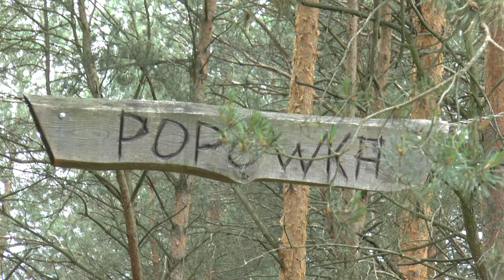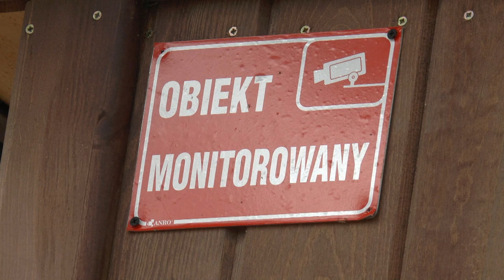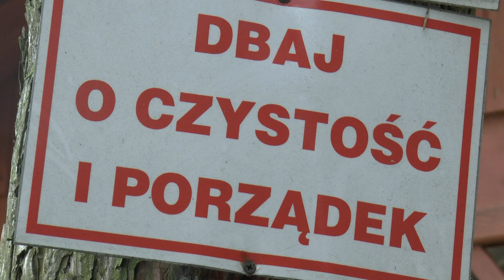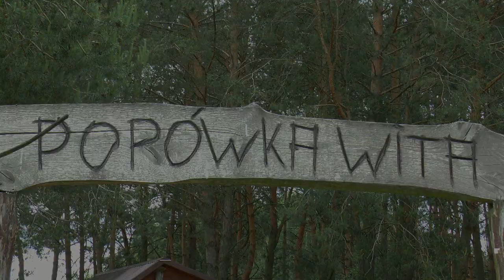Popówka w Kaliłowie - świetne miejsce na spędzenie wolnego czasu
Długi weekend! Ale nawet gdyby miałby być ten krótki - czyli standardowy - to jednak warto mieć na uwadze to co obecnie zaprezentujemy. Ważna jest jeszcze pogoda ale i z nią na Popówce nie powinno być problemu. Jest sporo miejsca pod dachem. O czym mowa? O niepowtarzalnym miejscu w Gminie Biała Podlaska w podmiejskim Kaliłowie. Blisko i w sumie czy spacerem czy autem czy rowerem to przyjemność na wypad właśnie w to miejsce. Dzieciaki będą zachwycone! A i na dorosłych miejsce robi wrażenie.